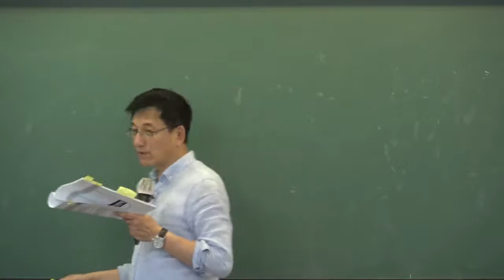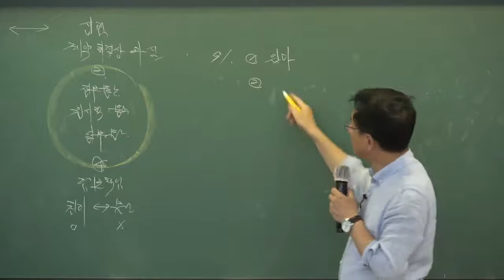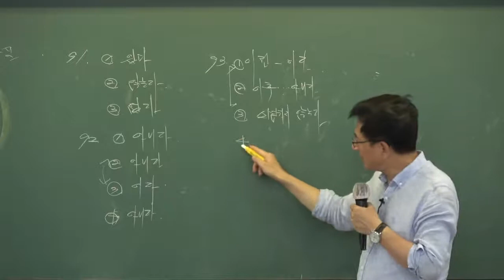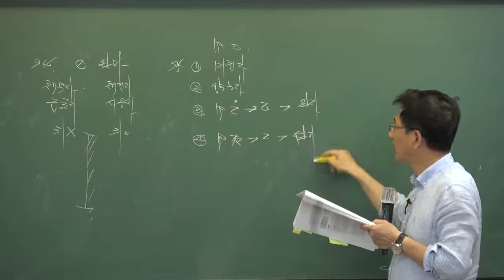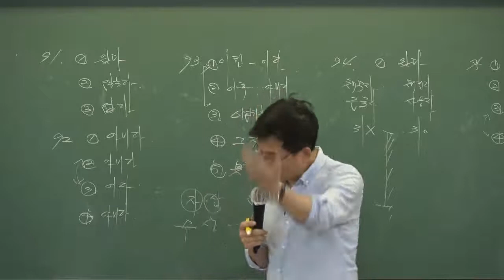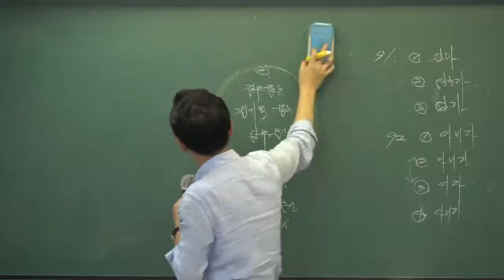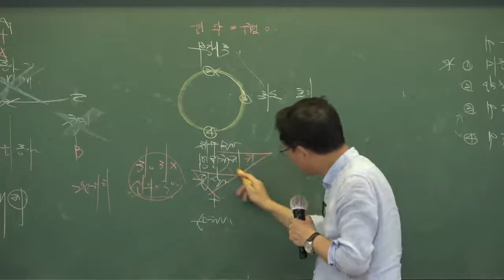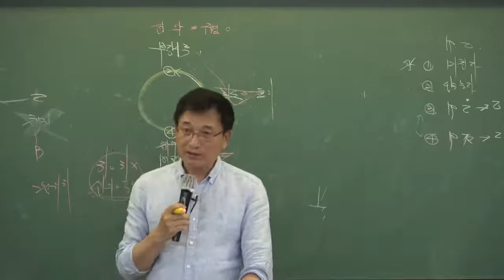[인강통]2020공인중개사 민법 및 민사특별법 판례특강_6강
[인강통]2020공인중개사 민법 및 민사특별법 판례특강